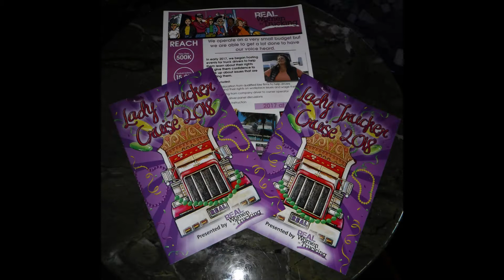Part 1 How the New Tax Law Affects Owner Operator Truck Drivers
Part 1 Dennis Bridges from eTrucker Tax discusses how the new tax laws will impact owner operator truck drivers.

This video is original content created for the REAL Women in Trucking organization to educate truck drivers.